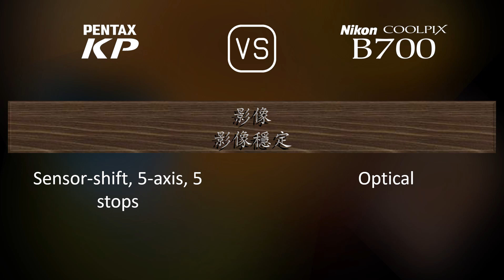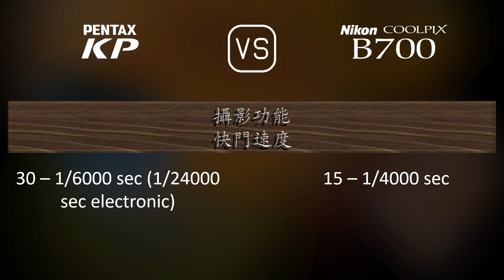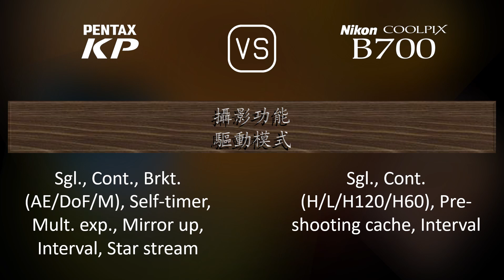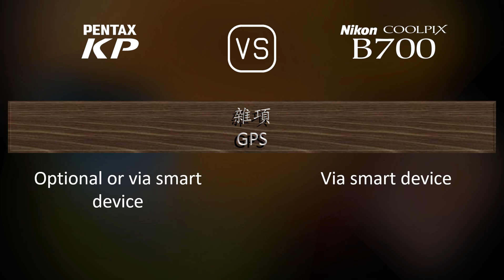Pentax KP 與 Nikon COOLPIX B700 的規格比較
本片是 Pentax KP 與 Nikon COOLPIX B700 的功能概述和規格比較 (comparison of specifications)，希望對您有所啟發。感謝您的支持。

00:25 推出
00:33 機身
00:40 影像感測器
01:01 影像
01:16 光學與對焦
01:58 屏幕
02:16 取景器
02:30 攝影功能
03:24 錄像功能
03:38 儲存
03:42 連接性
04:07 物理特性
04:24 雜項